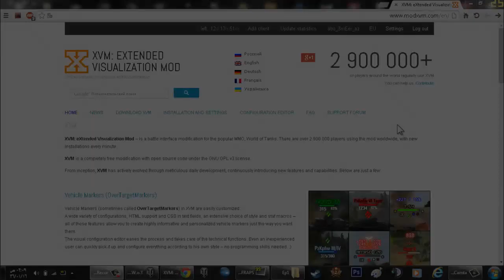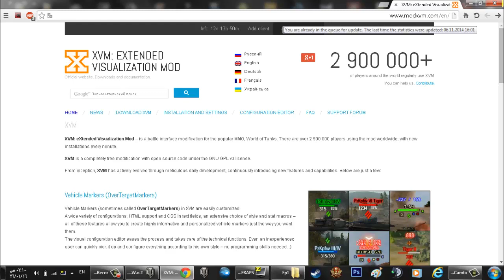المودات للتحديث_9.4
لتحميل المودات من الميديا فاير مباشرة الرابط تحت
الله يعطيكم العافيه على المشاهدةأفتح الوصف (مهم) لجودة أفضل 1080q
 حياكم الله في التيم سبيك
 أيبي السيرفر حقنا gameshuntersa
صفحتنا في موقع جوجل بلس | Our Google Plus
صفحة منتديات اللاعبين العرب في  فيس بوك
اذا أعجبك المحتوى | If you enjoyed